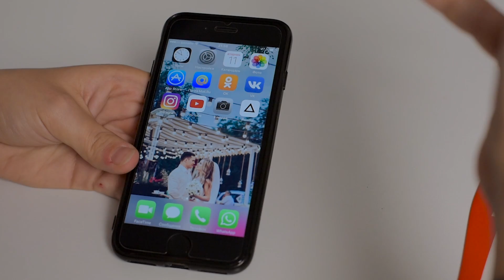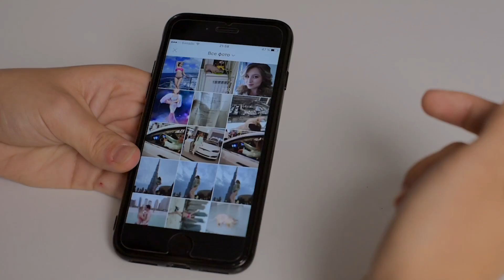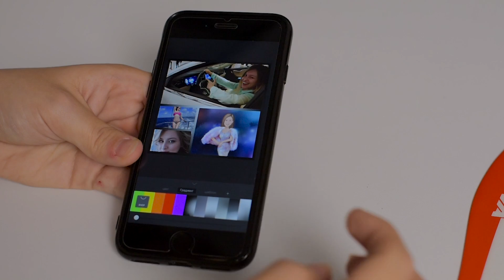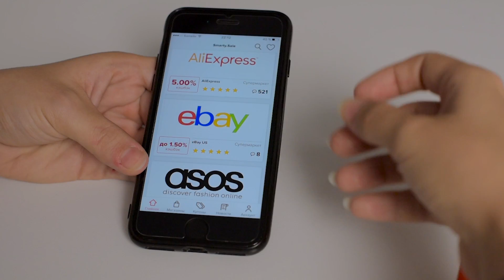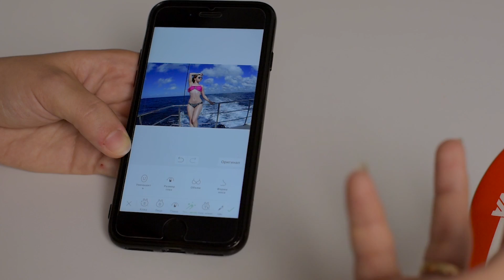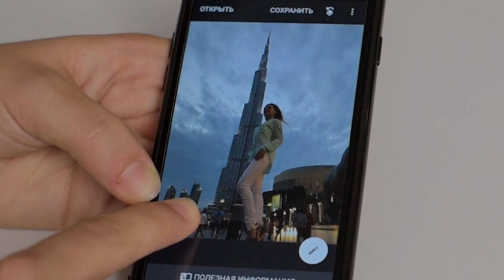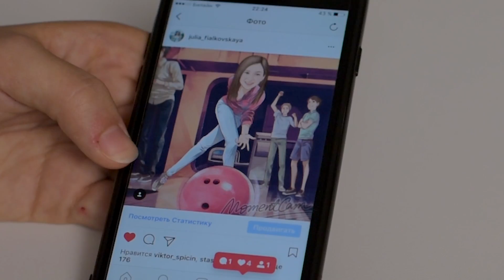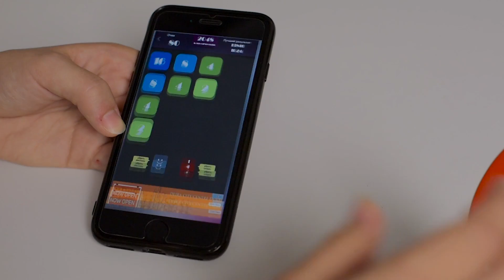ЛУЧШИЕ ПРИЛОЖЕНИЯ В ТЕЛЕФОНЕ ДЛЯ ДЕВУШЕК